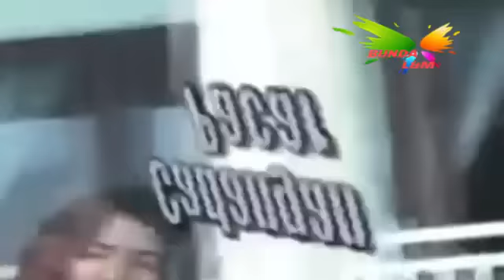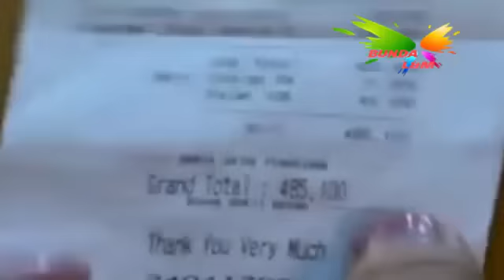FTV TERBARU Ridho Illahi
SORY GAY LAMA GAK UPLOD FILM LGI ADA KESIBUKAN,,,,,KLAU GAK SUKA FILM NYA JNGN DILIHAT YA GAYS